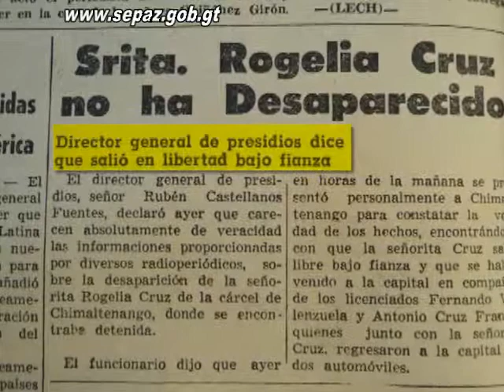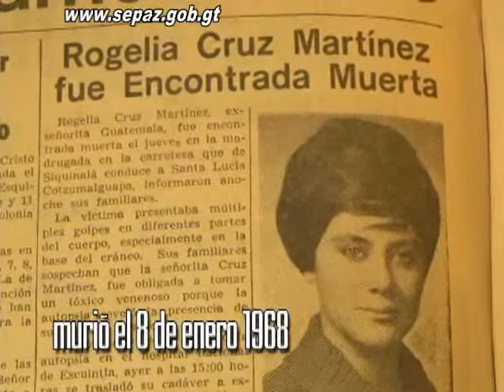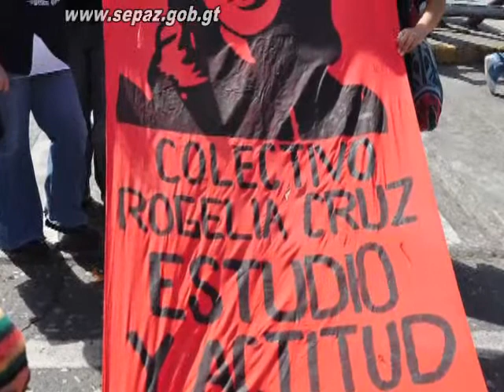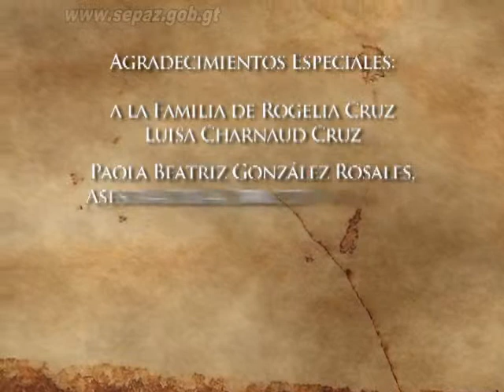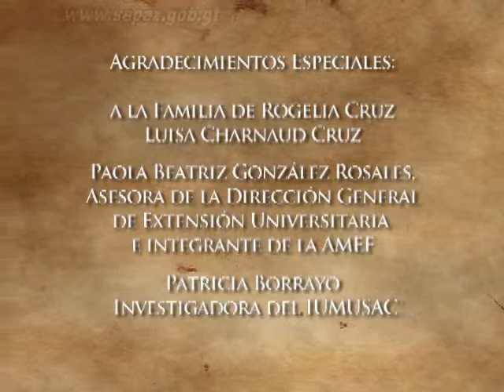Rogelia Cruz - YouTube.mp4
Homenaje Póstumo a Rogelia Cruz, Palacio Nacional de la Cultura, 23 de marzo de 2011 - Secretaría de la Paz, Presidencia de la República